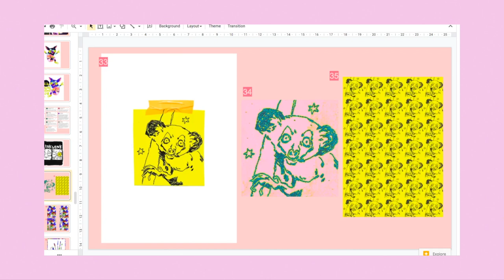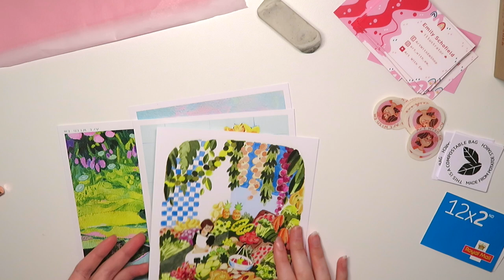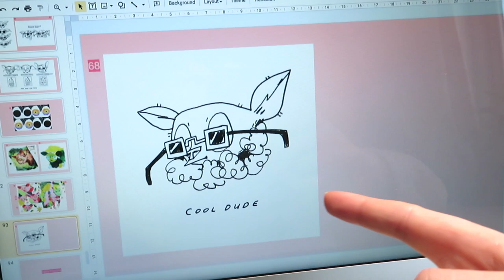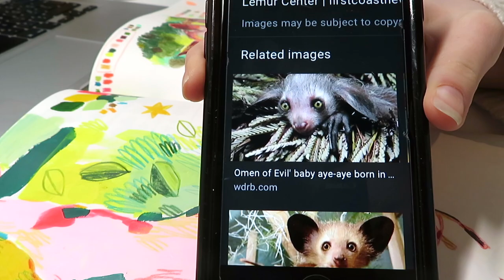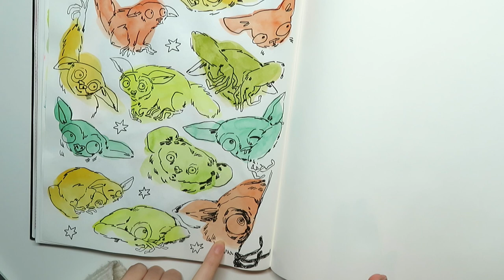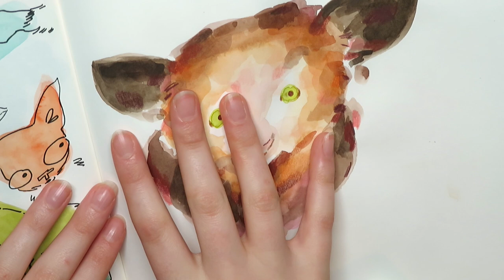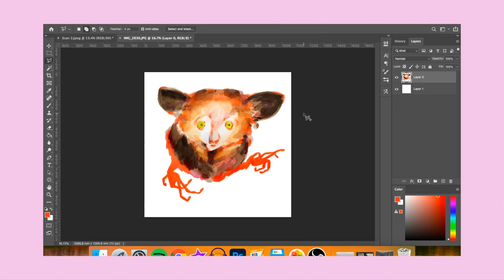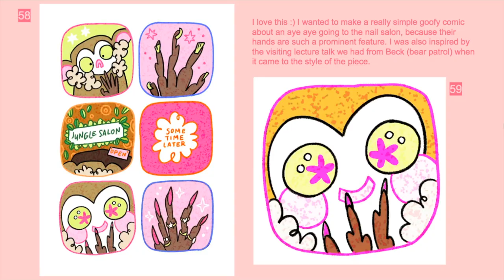A Week of Art Uni | drawing landscapes and finishing my first project!